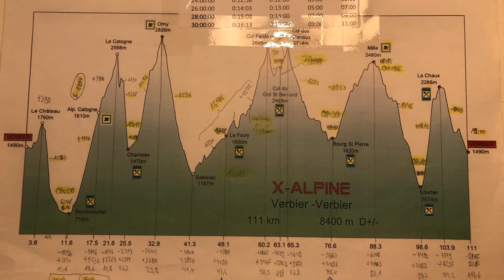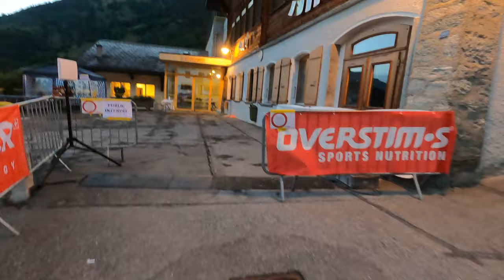Trail Verbier St. Bernard X-Alpine 2021